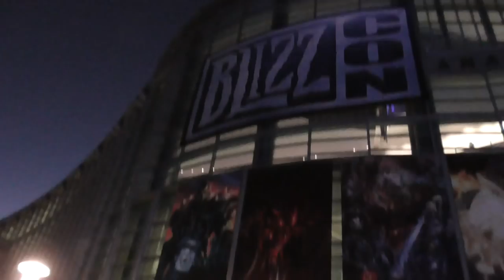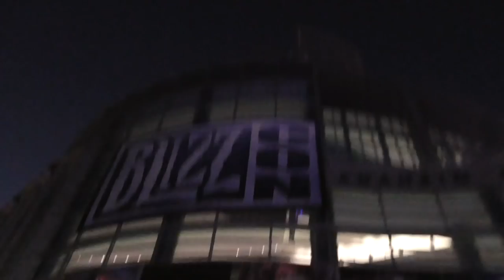Sips' Birthday! - Yogs On Tour - Blizzcon 2014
We fly out and land in America for Blizzcon 2014. Sips, Sjin, Duncan and I then head out for our traditional first American meal!